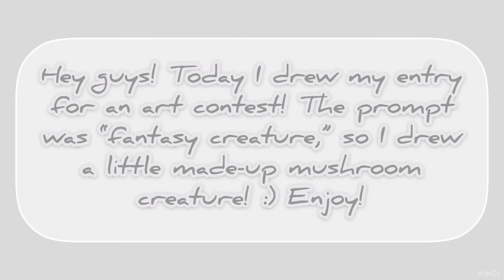Drawing a MAGICAL MUSHROOM creature?!? // thecasual50​ entry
Welcome or welcome back to another video! In today's video, I drew a small mushroom creature that I made up. This is my entry for an art contest run by a small art YouTuber known as TheCasualArtist. They recently reached 50 subscribers, and are close to 60 now. Their channel is amazing and I recommend checking it out! The prompt for this drawing contest was "fantasy creature," so I drew a little creature that looks like a mushroom. I am very proud of the artwork that I made and I wish anyone else who might be entering this contest good luck! I hope ya'll enjoyed this video! Make sure to like it and subscribble to my channel if you want to see more content! Drop any video suggestions in the comments below.

Comment a "🍀" if you read the description!

✨🎵 MUSIC CREDITS 🎵✨

✨📷 Filming 📷✨
I use my iPad Pro (2020 version) to film all of the videos that I do not do digitally. Things such as digital speedpaints and intro, banner, and YouTube icon updates are all automatically screen recorded using my drawing program. Any videos that are filmed traditionally are filmed with my iPad Pro.

✨🎬 Editing 🎬✨
I use InShot to edit my videos. InShot is a free editing app that is available on both android and iOS devices. I have InShot downloaded on my iPad Pro, but it also works on phones and chromebooks (from what I have experienced). I definitely recommend it because it works amazingly and is the best free editing app that I have found so far. I use it to edit my videos and put music in them. But, you can also use it to make collages and edit photos. It is very useful overall, and even has a premium version that includes some extra features.

✨🎨 Drawing 🎨✨
I use Procreate to draw digitally. Procreate is a $10 digital drawing and animation app that is only available on iOS devices. I have Procreate downloaded on my iPad Pro, but I know it works on other versions of the iPad as well. I definitely recommend this app because it works very smoothly and automatically records all drawing progress, so it is very easy to do speedpaints. I think that it is worth the money, although Ibis Paint X is a great free option for drawing, too. I used it before I got my iPad Pro and downloaded Procreate. Ibis Paint X also automatically records all drawing progress and saves artwork automatically. The main difference between the two is that Procreate has a very handy animating tool in addition to many other features.

✨ Bye guys! Have a great day :) ✨